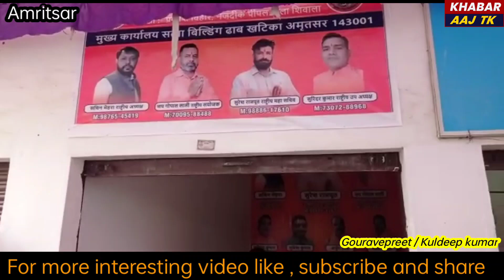आल इंडिया हिंदू संघर्ष कमेटी ने प्रकाश विहार में लोगों की मुश्किलों को हल करने के लिए दफ्तर खोला।